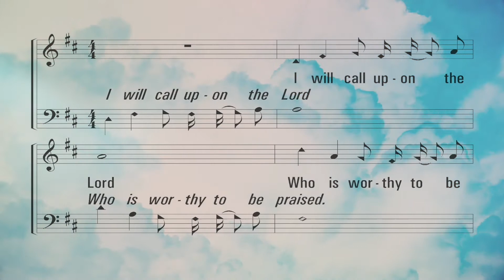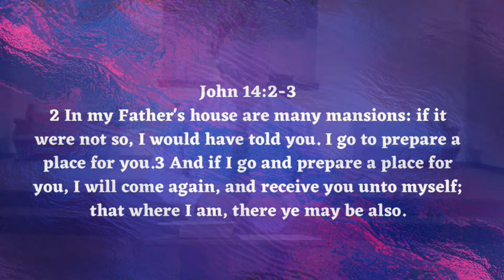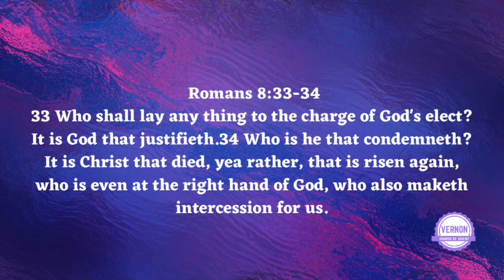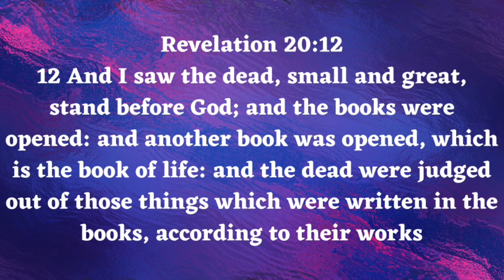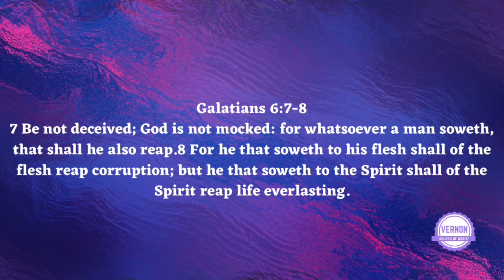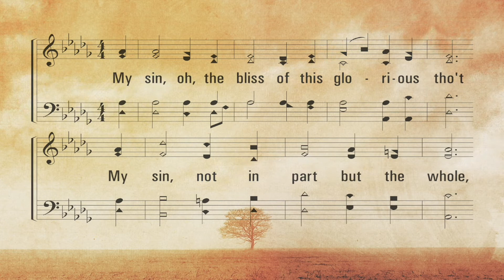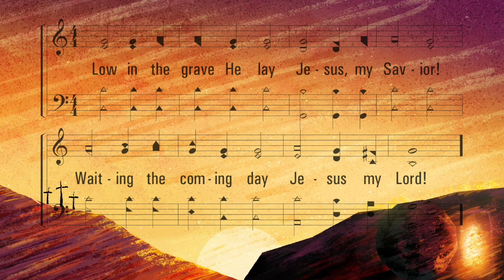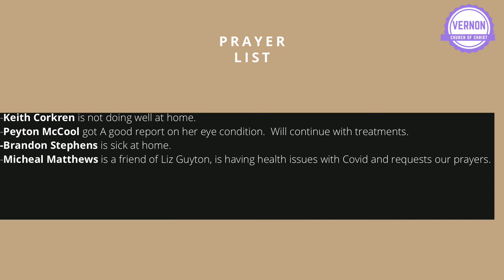Sunday Morning Worship Service 12-27-20